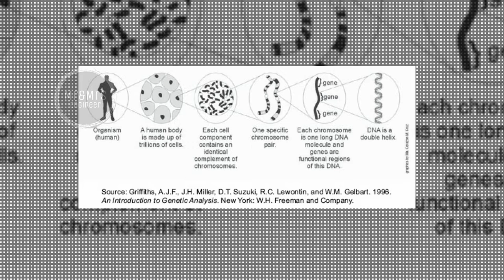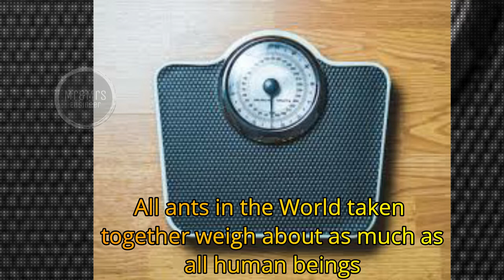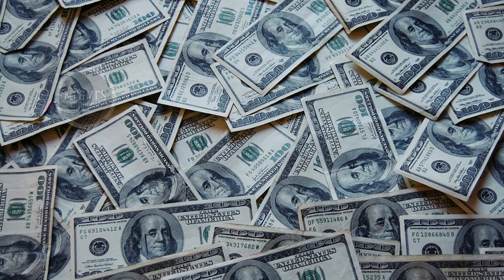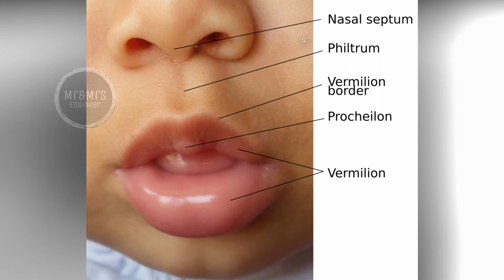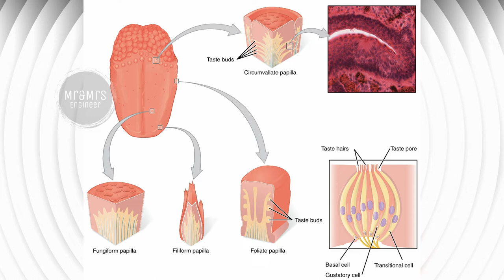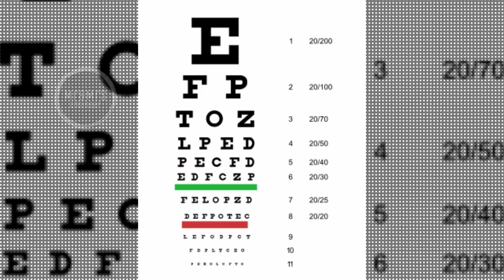நாட்டு கோழிகள் டைனோசர்களின் வம்சாவழிகள் | How smart are you? | Interesting and amazing facts | Tamil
How smart are you? | Interesting and amazing facts that you should know | General Awareness in Tamil

Efficiency and consistency are the two important aspects to attain success. In this video, we have shared some interesting facts to enrich your brain with brilliant and amazing facts.